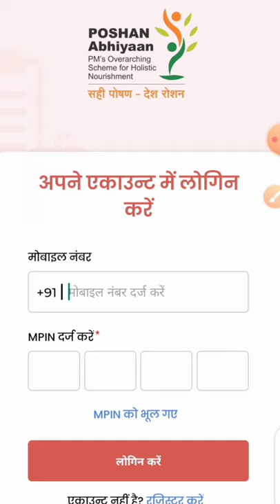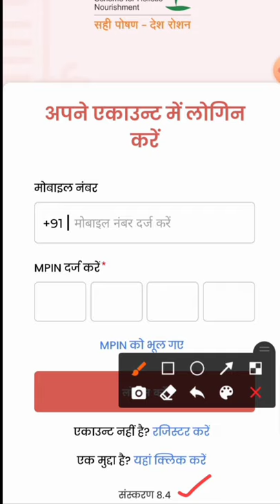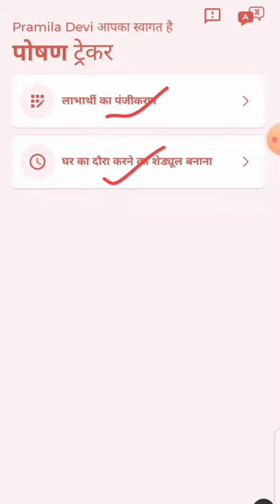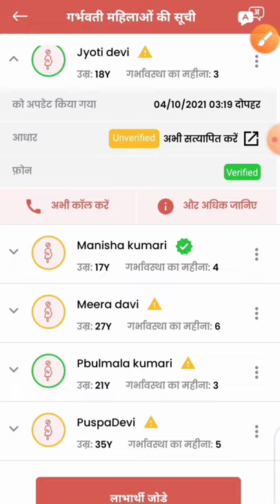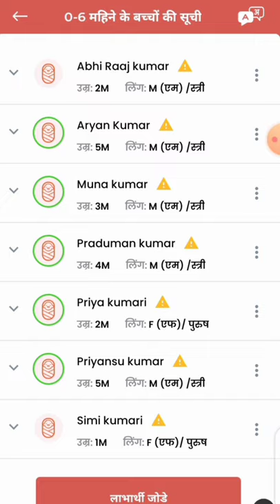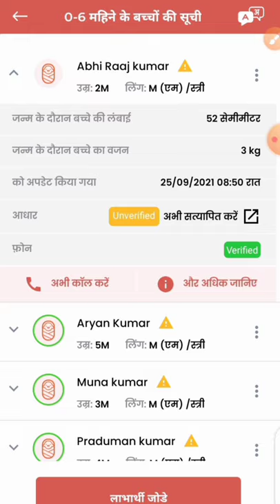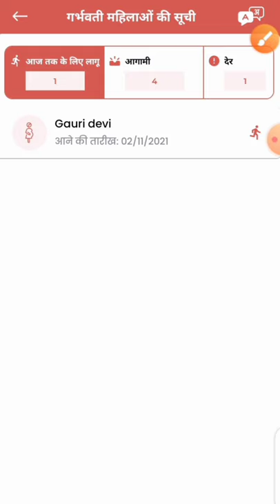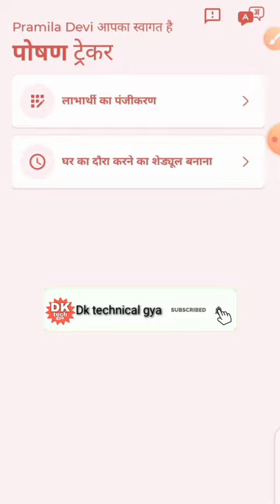आ गया पोषण ट्रैकर एप का नया अपडेट! हिंदी वर्जन! सेविकाओं के लिए अच्छी अपडेट जरूर देखें!anganbadi